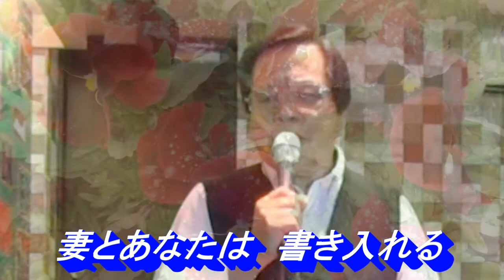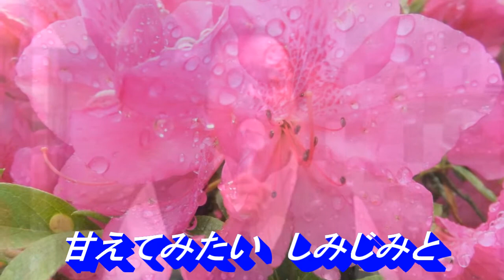わすれ宿 原曲 五木ひろし Cover ステッキ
今は亡き船村徹先生の作曲　わすれ宿を